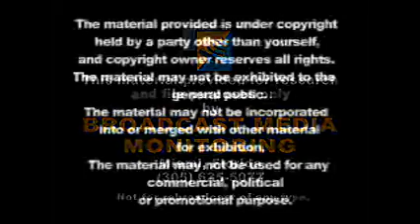Mold Inspection Miami - Indoor Air Quality Issues - AirMD NBC Interview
Simon Hahessy, Scientific Director of AirMD® ), discusses the importance of indoor air quality and living in a healthier environment. The interview highlights the dangers of indoor pollution and how it relates to your health as well as measures you can take to protect you and your family.